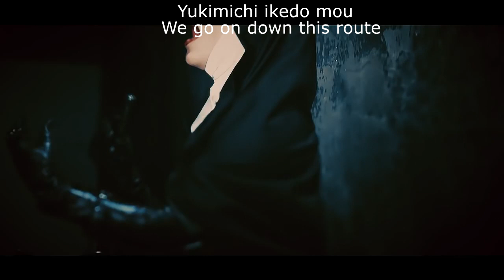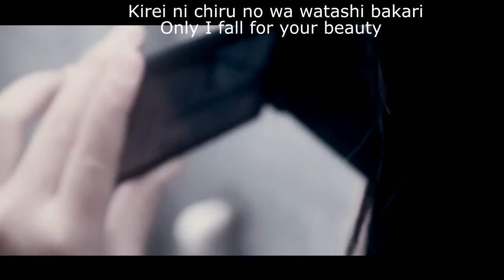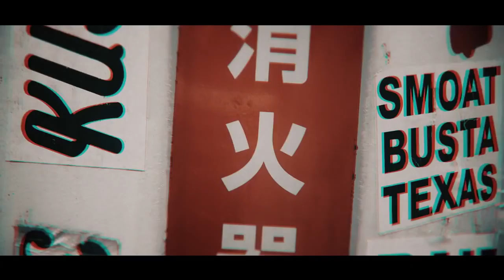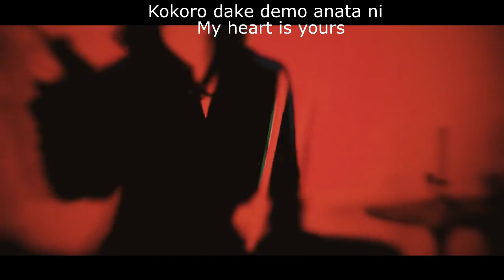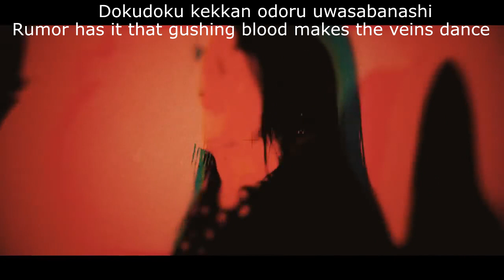Sukekiyo - 12時20分金輪際 (12 hours 20 minutes till doomsday) English / Romaji sub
English and romaji sub for 12時20分金輪際 . if you see any errors or wish to improve on my translations please message me. also taking song translation requests.